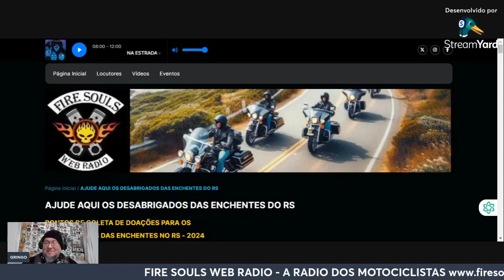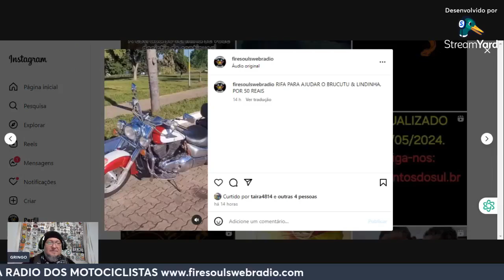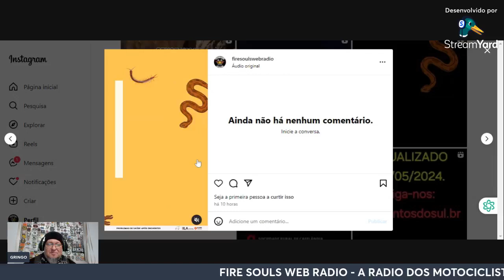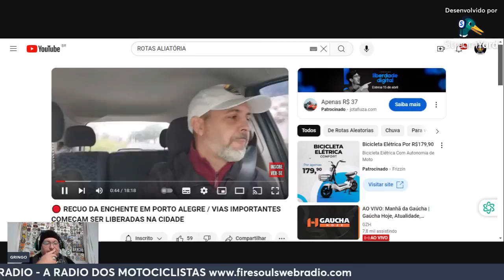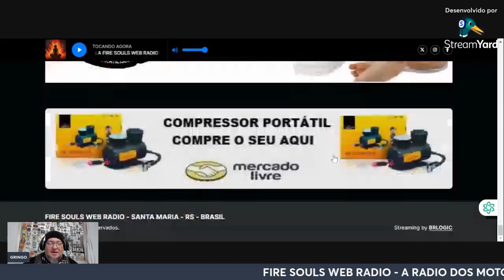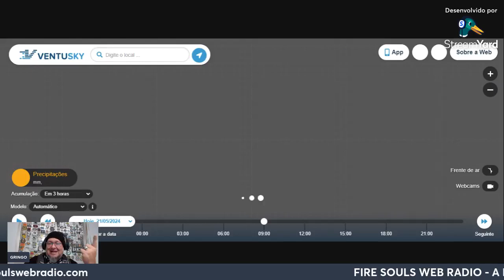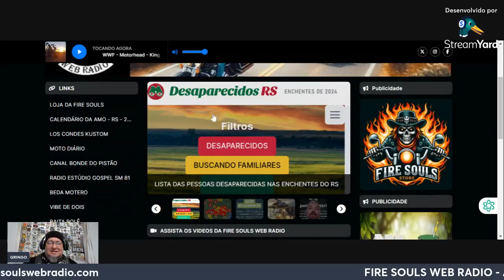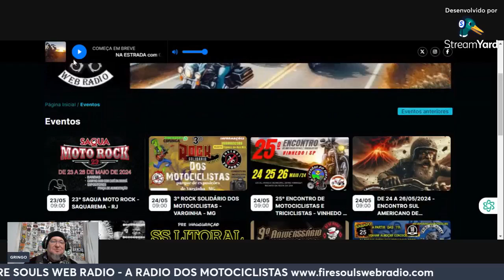FIRE SOULS NEWS - DIA 21/05/2025 - AS ÁGUAS RECUAM NA GRANDE PORTO ALEGRE - RS